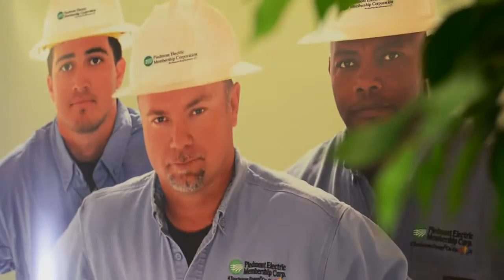Touchstone Energy On Tour Piedmont Electric HD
Touchstone Energy is a brand and network of electric cooperatives across the nation committed to making life better for cooperative members and improving co-op communities through integrity, accountability, innovation and commitment to community. Touchstone Energy is 'on tour' now telling the co-op story. Through the lens of cooperative members, cooperative employees and community partners. They made two stops in North Carolina, including to Piedmont Electric Membership Corporation in Hillsborough. Check out Piedmont EMC's story and then tell us - what's YourCoopStory?